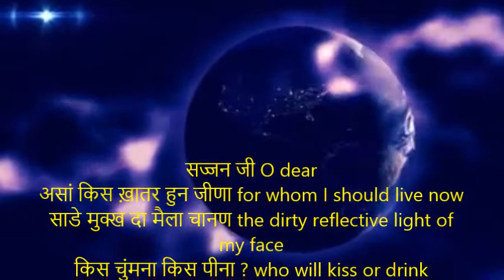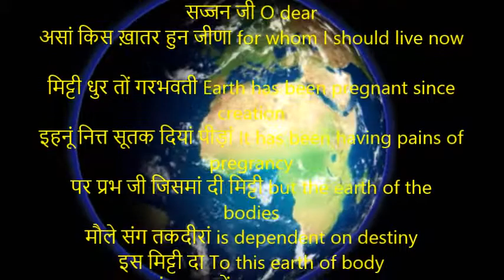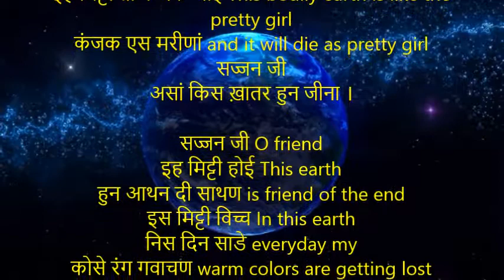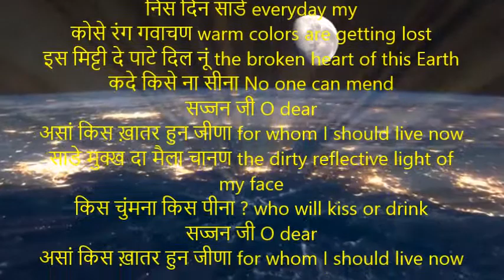Mitti | मिटी | Shiv Kumar Batalvi | Mitti With English Translation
सज्जन जी O dear
असां किस ख़ातर हुन जीणा for whom I should live now
साडे मुक्ख दा मैला चानण the dirty reflective light of my face
किस चुंमना किस पीना ? who will kiss or drink

मिट्टी धुर तों गरभवती Earth has been pregnant since creation
इहनूं नित्त सूतक दियां पीड़ां It has been having pains of pregrancy
पर प्रभ जी जिसमां दी मिट्टी but the earth of the bodies
मौले संग तकदीरां is dependent on destiny
इस मिट्टी दा To this earth of body
चुंमन बाझों without kisses
लूं लूं जापे हीणा is weak all over
सज्जन जी
असां किस ख़ातर हुन जीना ।

इस मिटी This earth of body;s
किसे चुंमन दा फुल्ल flower of kiss
कदे ना डिट्ठा खिड़्या never blossomed
इस मिट्टी The earth of body’s
दे हौके ताईं Sighs as well
कज्जन मूल ना जुड़्या never are accepted
इस मिट्टी This bodily easrth
सै वारी चाहआ I wanted
मिट्टी दे विच्च थीणा to back into Mother Earth
सज्जन जी

सज्जन जी O friend
इस मिट्टी दी Bodily earth
साडी मिट्टी नाल भ्याली has animosity with Mother Earth
जे अंग लाईए If I embrace it
गोरी थीवे it looks fair and good
ना लाईए तां काली if not.. it looks dark and bad
इह मिट्टी तां कंजक जाई This bodily earth is like the pretty girl
कंजक एस मरीणां and it will die as pretty girl
सज्जन जी

इह मिट्टी होई This earth
हुन आथन दी साथण is friend of the end
इस मिट्टी विच्च In this earth
निस दिन साडे everyday my
कोसे रंग गवाचण warm colors are getting lost
इस मिट्टी दे पाटे दिल नूं the broken heart of this Earth
कदे किसे ना सीना No one can mend